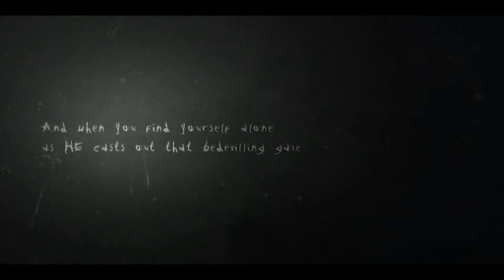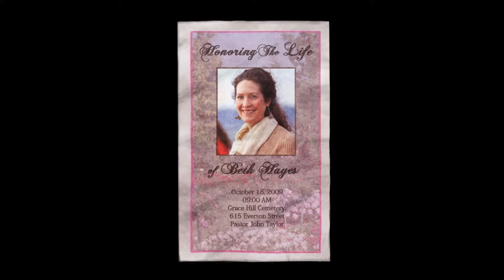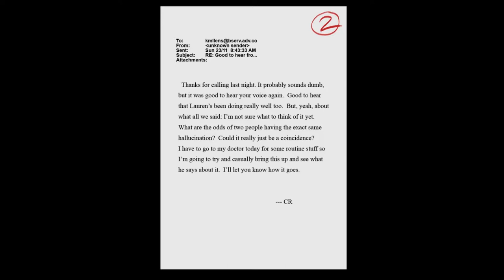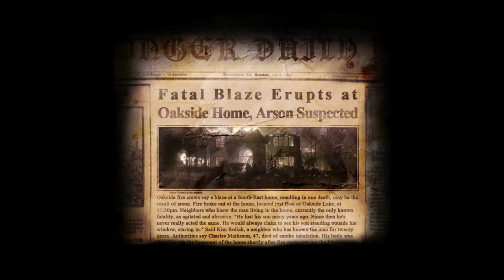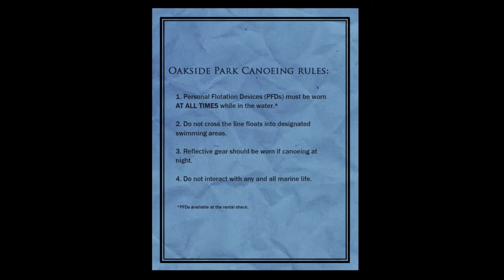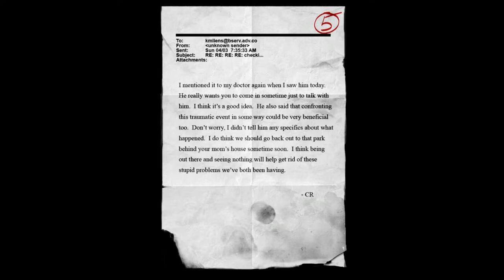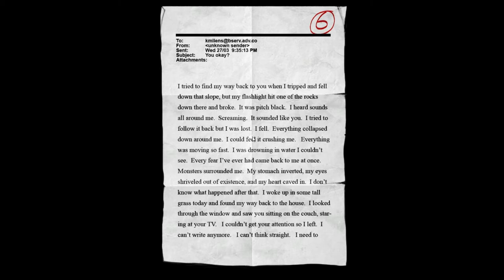Slender: the Arrival "RUN BITCH RUN!"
All the guys from Woot and Roxxor get together to make this special super long Halloween Episode!  Please to be enjoying!